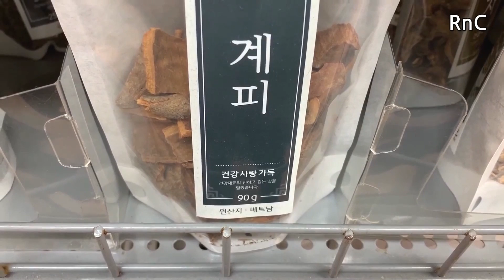Prepara cualquier Banda de Goma! Así Quitarás la Sed y la Fatiga, desintoxicando el Hígado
Ya regresa el verano y hace mucho calor!

Si ustedes se sienten cansados fácilmente, el tema de este video será justamente para Uds.

En el video de hoy compartiremos con Uds. una acupresión (estiramiento) super sencilla de 2 puntos corporales usando una banda de goma, la cual nos ayuda a combatir el cansancio, la fatiga y desintoxicar el Hígado.

y otra acupresión sencilla de 2 puntos, la cual ayuda a aliviar el dolor de estómago y la diarrea debido a la intoxicación alimentaria en verano

y 1 receta del jugo que nos ayuda a saciar la sed y combatir el calor del Verano, usando 3 ingredientes que Uds. también pueden conseguir en su mercado fácilmente.